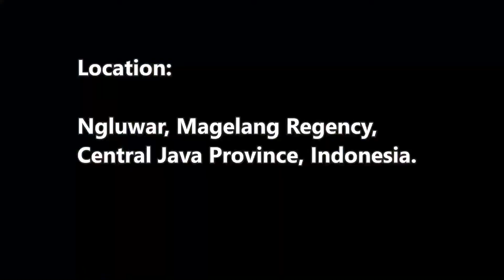Fivefingers (Syngonium angustatum)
Dlium Donglimo or fivefingers (Syngonium angustatum) is species in Araceae, epiphytes, grow to climb large trees up to 20 meters high, produce milky sap, dark green, internodes up to 50 cm long, petioles up to 35 cm long, green and live in areas tropical.

S. angustatum has roots in the soil to absorb nutrients and air roots that grow in each segment to attach themselves to a support. Wild plants that live in forests often cause trees to be uprooted by heavy loads.

The main stem produces a row of stems, up to 60 cm with the ends of a group of leaves with 3-7 separate leaflets, but connected by horizontal stems. The middle leaf has a length of up to 25 cm and a width of up to 12 cm.

The flower has a veil, round in shape and a pointed tip, green and facing up with a stalk up to 15 cm long. The head of the pistil is tubular, stands 3-5 cm long and is white.

The fruit is in a veil, rounded with a pointed tip and green when young to turn bright red when ripe and grow on the tip of the stem with a length of up to 10 cm and stiff.

Kingdom: Plantae
Phylum: Tracheophyta
Subphylum: Angiospermae
Class: Liliopsida
Order: Alismatales
Family: Araceae
Subfamily: Aroideae
Tribe: Caladieae
Genus: Syngonium
Species: Syngonium angustatum

Arabic: الأصابع الخمسة
Chinese (Simplified): 白纹合果芋
Chinese (Traditional): 狹葉合果芋 - 白紋合果芋
English: Fivefingers
Hebrew: חמש אצבעות
Hindi: पाँच उँगलियाँ
Indonesian: Donglimo
Japanese: ファイブフィンガーズ
Javanese: Donglimo
Korean: 파이브핑거스
Portuguese: Singônio
Spanish: Lengua de vaca
Thai: ห้านิ้ว

Location: Ngluwar, Magelang Regency, Central Java Province, Indonesia.

Aryo Bandoro

Dlium